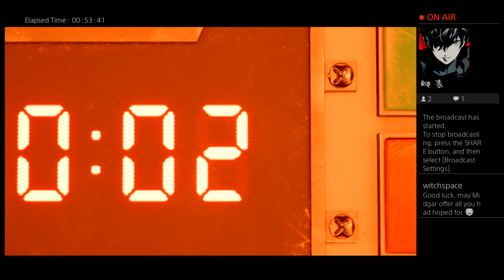Final Fantasy 7 Remake Uncut Play through Part 1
Watch a lazy necro :-) play finalfantasy7 remake

Carnif-X on PlayStation Network
Carnif-X on Steam
Carnifexia on ESO
CarnifX75 on Path Of Exile

Let's be lazy together!